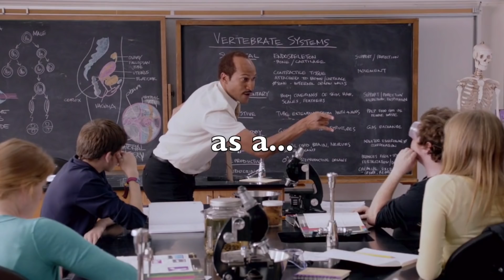Using Tesla parts in my Electric Rat Rod Conversion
In today's episode we do some more welding in flip flops, mount the controller, and make a new brake pedal!